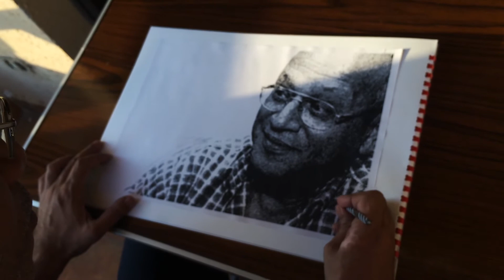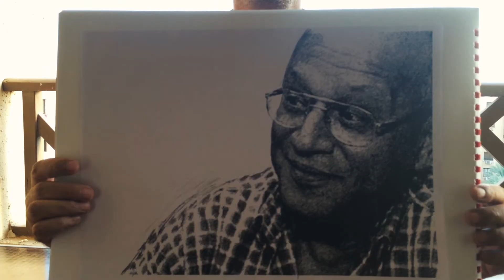Saher Abady Rana Khaled Mohamed Ayman